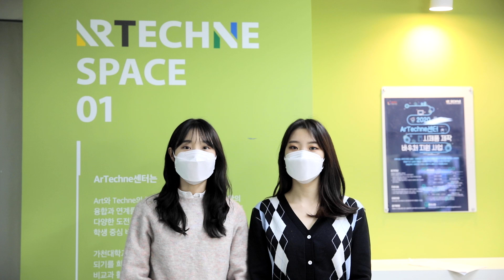아르테크네 스페이스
가천대학교 아르테크네 스페이스를 소개합니다.

[아르테크네 스페이스란?!]
교내 유동인원이 많은 공간을 선정하여 학생 주도 팀과제 활동공간, 학생 간 튜터링, 개인학습 및 휴식이 동시에 가능한 공간을 조성하였습니다.

학생들의 다양한 활동공간을 위한 가천대학교의 노력은 계속됩니다~